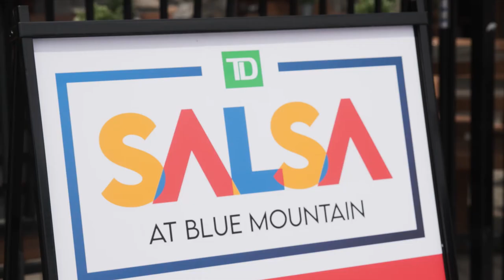The 13th Annual TD Salsa At Blue Mountain | TLN Connects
The 13th Annual TD Salsa At Blue Mountain took place at Blue Mountain Village in Collingwood June 23-25 ​​and it was a weekend to remember! From electrifying live performances, family-friendly dance lessons, engaging sessions for kids, and the TD Welcome to Canada Literary Program, the town came alive with the sound of Latin music!